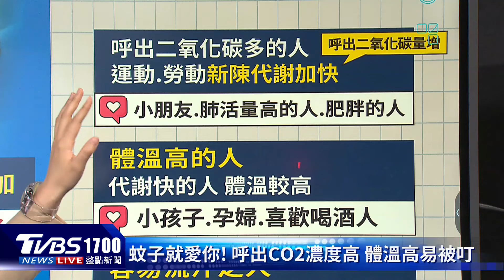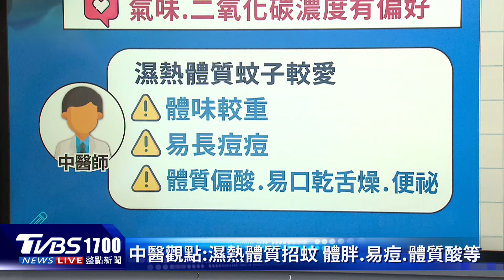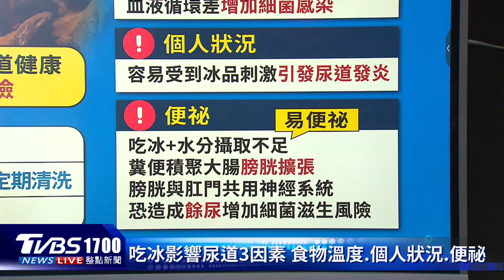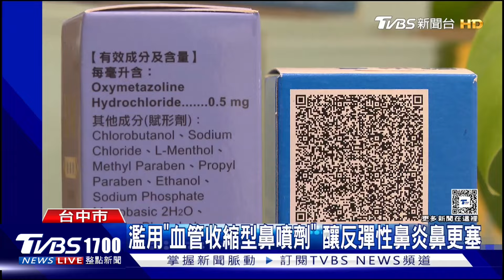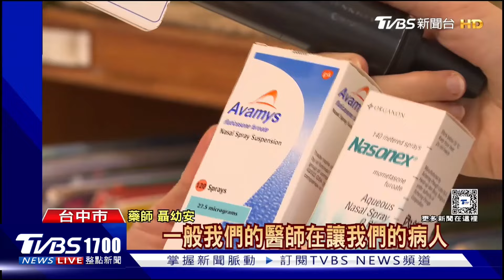「這4種人」最招蚊蟲叮咬 吃冰易尿道炎? 醫揭影響 20240715｜1700健康儀點靈｜TVBS新聞